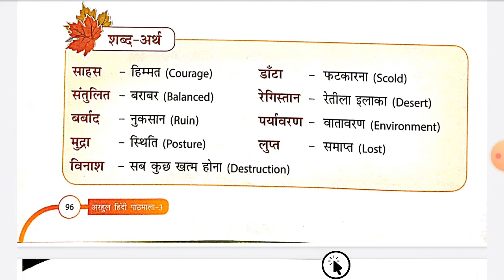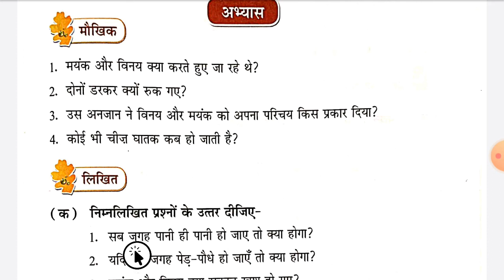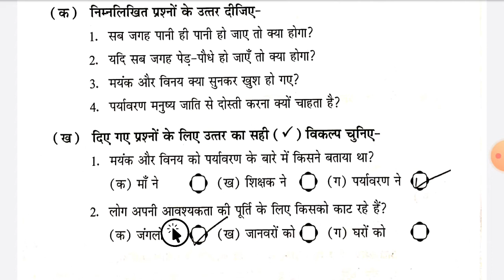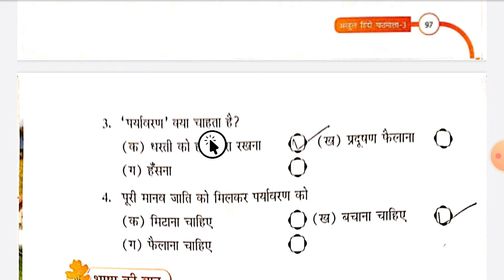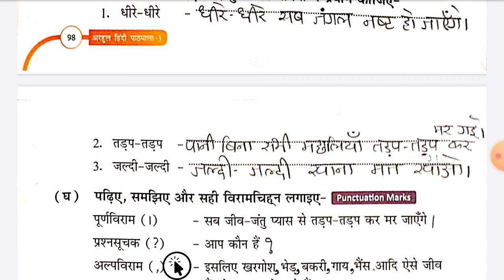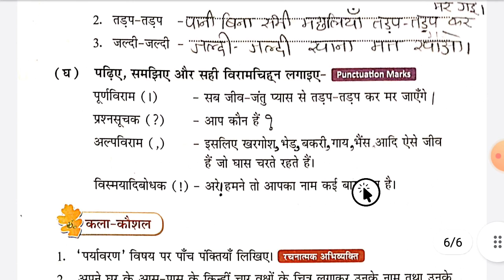STD 3 HINDI | CHAPTER-14 PARYAVARAN | PART-2